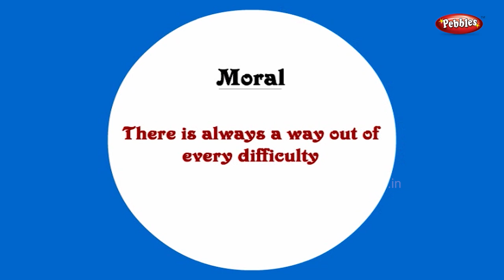The Clever Cap Seller Story | Grandma English Stories | Stories For Kids | Stories For Children HD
Pebbles present Grandma Stories in English for kids.

The most popular stories for kids in HD Quality. The most famous stories for children in HD Quality. Grandpa Stories for kids, Moral Stories for kids, Animal Stories for Kids, Jungle Stories for kids, Panchatantra Stories for Children.